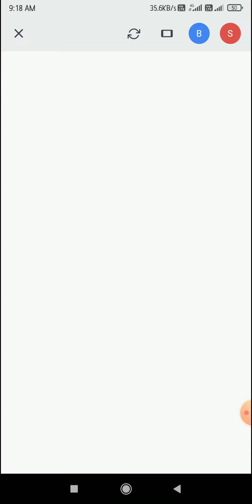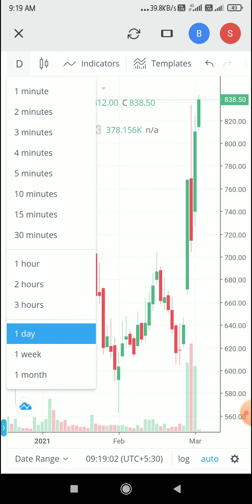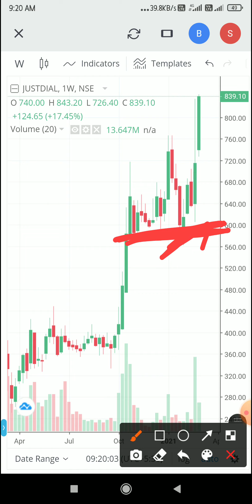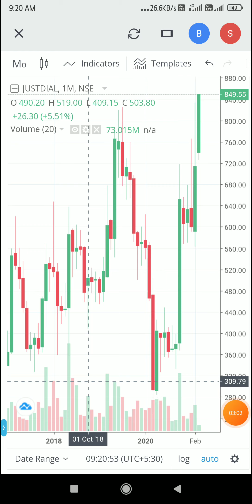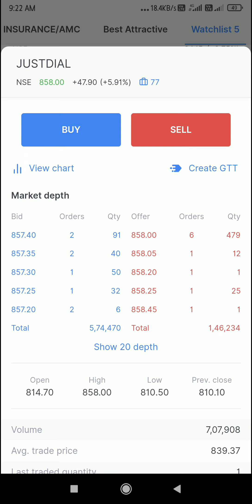Just Dial Ltd | Multibagger Stock 2021 | long term and short term investment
Angel Broking Demat Account & Stock Trading App. Continue FREE Demat Account Opening